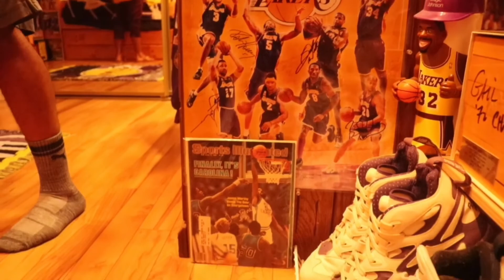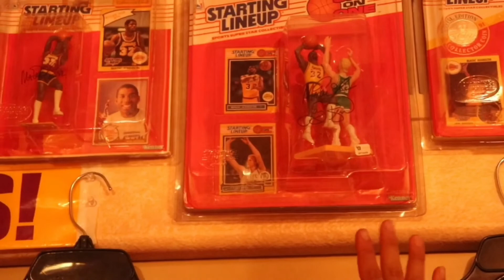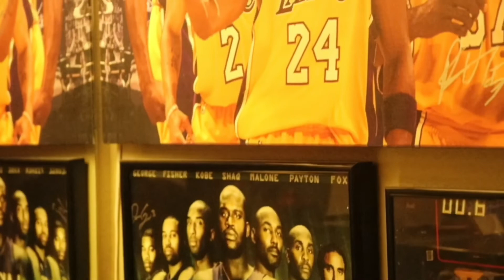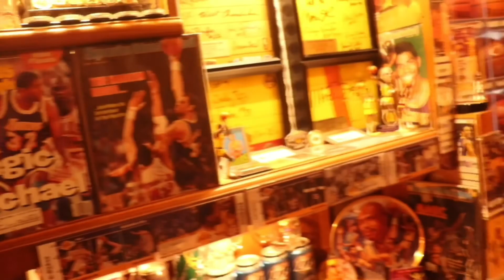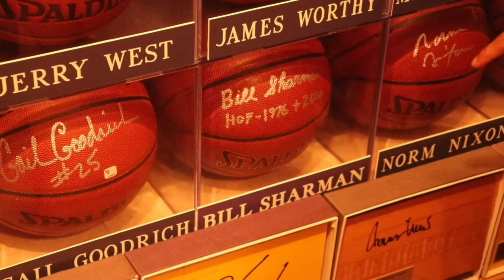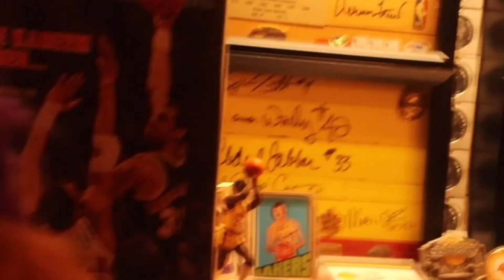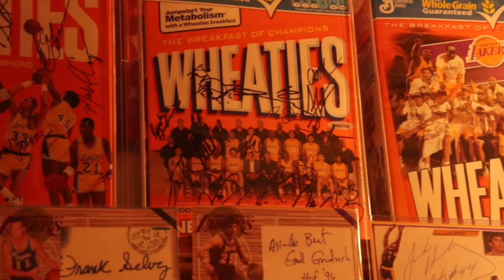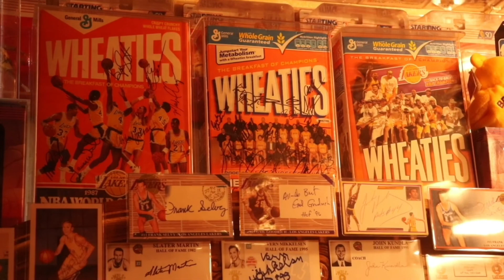Lakers Sparrow Lakers Collection Vlog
This is another participant in my Lakers Fan project Road to Victory. Showing his amazing Lakers collection.